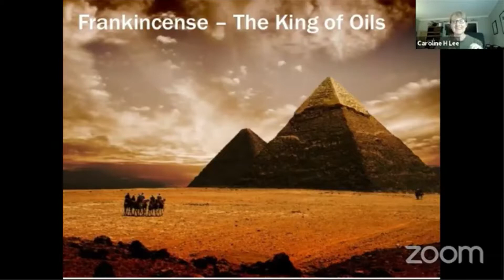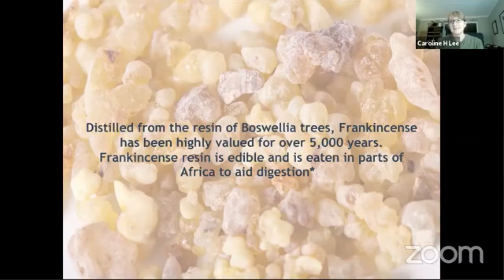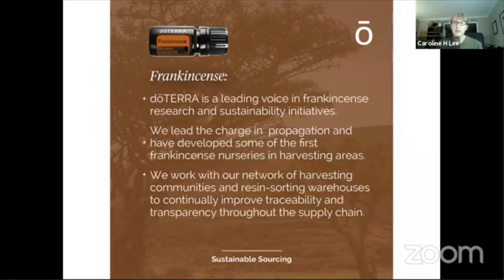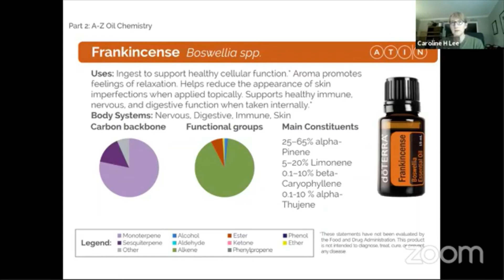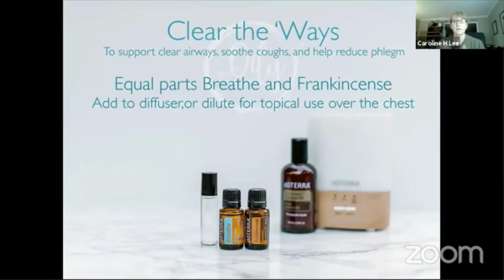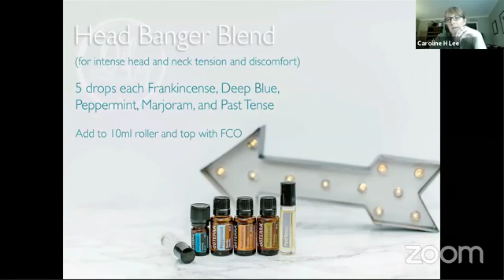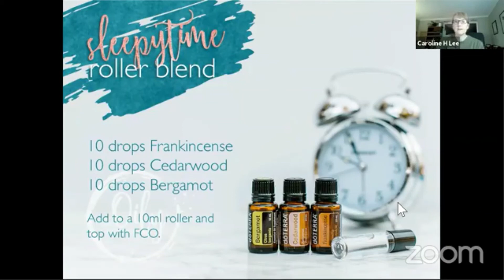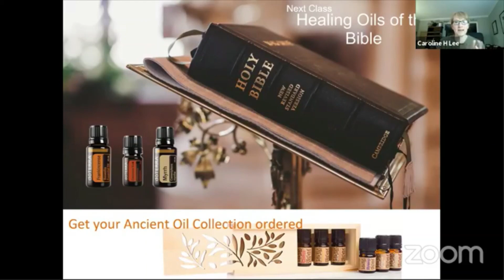All about Frankincense essential oil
Why is Frankincense so special? What can you use Frankincense essential oil for? Well, we will go over the history of Frankincense as well as over 30 ways to use this precious essential oil.